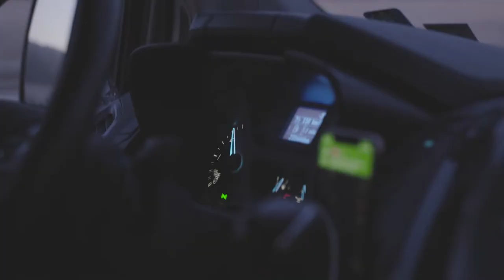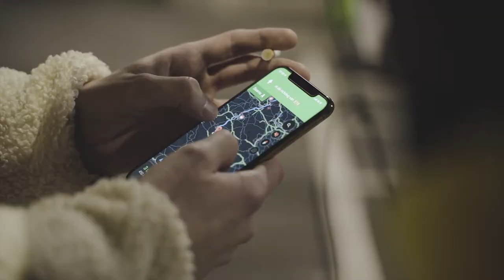Ele’phants Behind The Series - Urbex Series (Episode 1)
We would like to bring you closer to our community and show you some inside content that we haven't released before. In the Behind The Series we take you on our adventures. Get to know Ele'phants and our team!

When we stepped in to our van to start our trip to France, we were ready to leave The Netherlands for a very special trip with our team. The main goal for the trip was to shoot the first episode of The Urbex Series with Ser Sebico in the spotlight. Ofcourse we had to shoot some content on our way to castle ‘Lumiere’ and on our way back to The Netherlands.

The 4 days lasting trip, was a very fun and cool project to learn from each other.
After 2.500 km and many hours on the road, we can only say: thank you all for your commitment, this experience and good vibes.

Produced by: Nanne Bekkema & Ruben Leeflang
Dancers/Models: Ser Sebico & Janiro Ottens
Cinematography: Robin Ruitenberg
Edit/Photography: Krijn Wintjes & Robin Ruitenberg

Special thanks to:
Cinesupply & Couplaza

Music: Dilip - Playing

Ele’phants

Ele’phants is an urban clothing brand that provides their
community with unique streetwear designs from high quality.

Beside clothing we also bring different elements of the
urban culture together. Dance, music, art, culture ..
Ele’phants loves to give all these creative elements
from the urban culture a light to shine.

“Be in your element!”